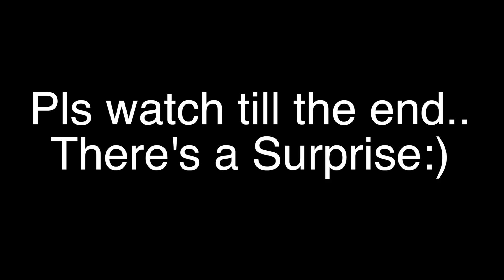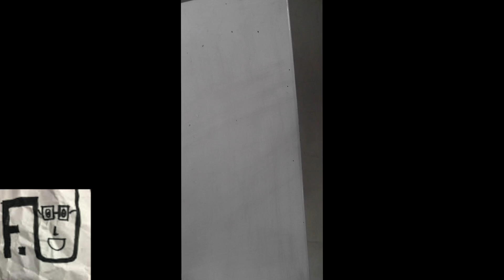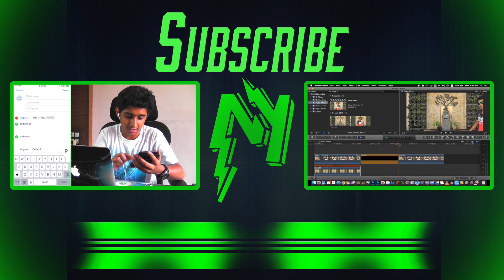Introducing My YouTube Friends!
Make sure you check all of these channels out:

-x-x-x-x-x-x-x-x-x-x-x-x-x-x-x-x-x-x-x-x-x-x-x-x-x-x-x-x-x-x-x-x-x-x-x-x-x-x-x-
Forgot to mention you bro..Sorry:
-x-x-x-x-x-x-x-x-x-x-x-x-x-x-x-x-x-x-x-x-x-x-x-x-x-x-x-x-x-x-x-x-x-x-x-x-x-x-x-

-x-x-x-x-x-x-x-x-x-x-x-x-x-x-x-x-x-x-x-x-x-x-x-x-x-x-x-x-x-x-x-x-x-x-x-x-x-x-x-

-x-x-x-x-x-x-x-x-x-x-x-x-x-x-x-x-x-x-x-x-x-x-x-x-x-x-x-x-x-x-x-x-x-x-x-x-x-x-x-

-x-x-x-x-x-x-x-x-x-x-x-x-x-x-x-x-x-x-x-x-x-x-x-x-x-x-x-x-x-x-x-x-x-x-x-x-x-x-x-